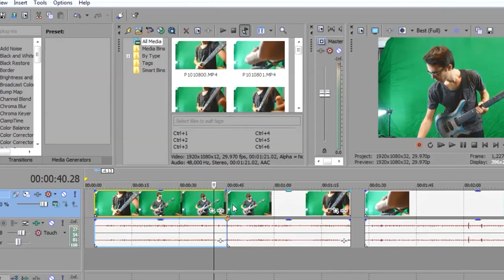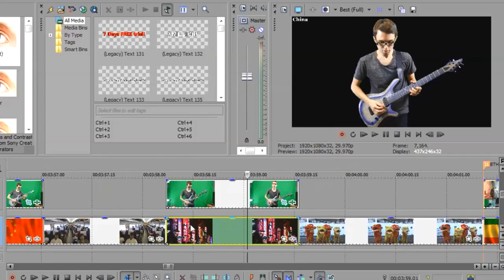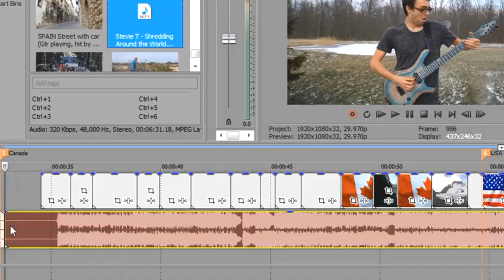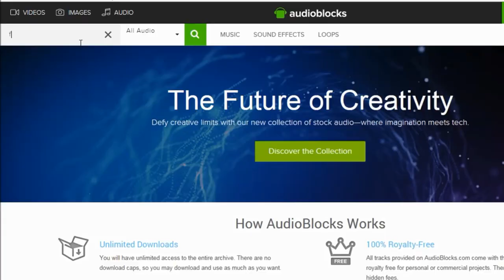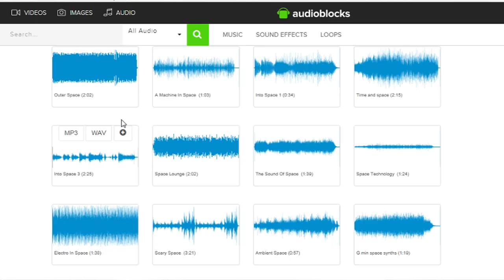How To Be A YouTuber!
Today, I will teach you how to make videos for YouTube! Sound effects supplied by AudioBlocks.